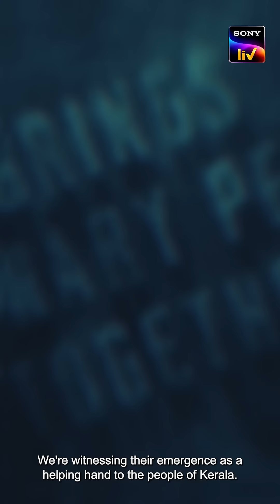2018 | Trailer |Hindi | Tovino Thomas | Streaming Now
The Biggest Malayalam Movie ever. 2018 Streaming Now in Sony LIV

Starring : Tovino Thomas, Kunchacko Boban, Asif Ali, Vineeth Sreenivasan, Aparna Balamurali, Kalaiyarasan, Narein, Lal, Indrans, Sudheesh, Gilu Joseph,Vinitha Koshy, Aju Varghese, Thanvi Ram, Sshivada, Gauthami Nair

Written & Directed by : Jude Anthany Joseph

Produced by : Kavya Film Company, P K Prime Production

Producers : Venu Kunnappilly, C K Padmakumar, Anto Joseph

Co-Writer : Akhil P Dharmajan

Director of Photography : Akhil George

Production Design : Mohandas

Editing : Chaman Chakko

Audiography : Vishnu Govind

Line Producer : Gopakumar G K

Costume Designer : Sameera Saneesh

Makeup : Ronex Xavier

Production Executive : Sibin Tharakan

Production Manager : Justin Boban

Finance Manager : Akhil Shylaja Sasidharan

Production Controller : Sreekumar Chennithala

Chief Associate Director : Cylex Abraham

Stills : Sinat Xavier, Fasal Ul Haq

VFX : Mindstein Studios

Publicity Designs : Yellowtooths

DI - Poetic Colorist : Srik Varier

Lyrics : Kashyap Rammohan

Singer : Shubhangini S Ligade

Kid Singer: Ezra Nobin

Chorus : The Indian Choral Ensemble (Kalyani Nair & Team)

Strings Session : Arioso Quintet

Guitars : Godfray Immanuel

Music Mixed & Mastered by Balu Thankachan (20db Black)

Session Assisted by Paul Daniel (20db Black)

Recording Engineers : Divine Joseph, Deepak SR, Christy

Recording Studios : 2bq Studios, Deepak SR Productions, Nest Studios

Music Programmed & Arranged by : Nobin Paul

or click on the below links to download the Sony LIV app Android Play Store Store